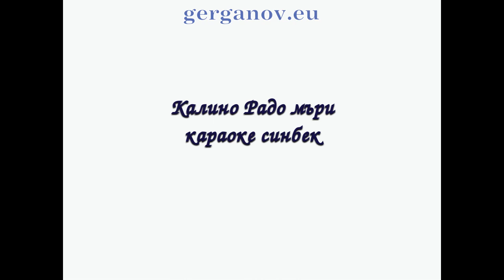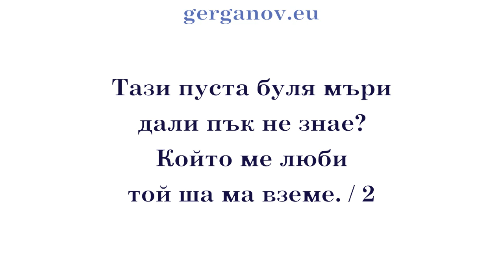SB karaoke - Калино Радо мъри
0:00 - 1 куплет
0:43 - 2 куплет
1:27 - 3 куплет
2:10 - 4 куплет